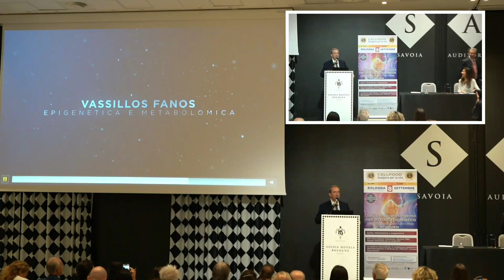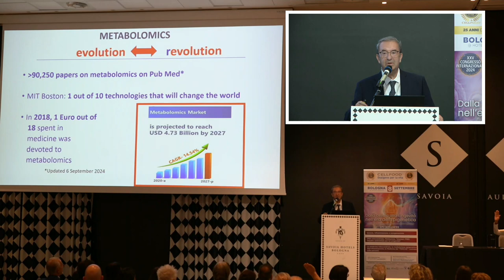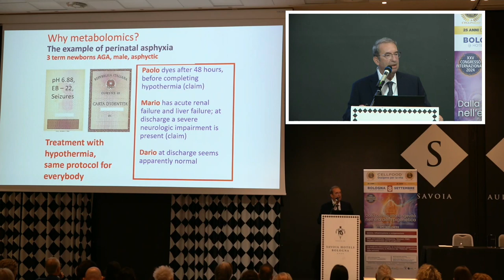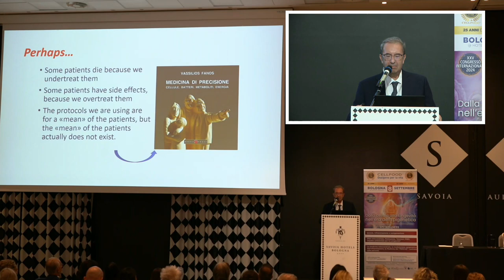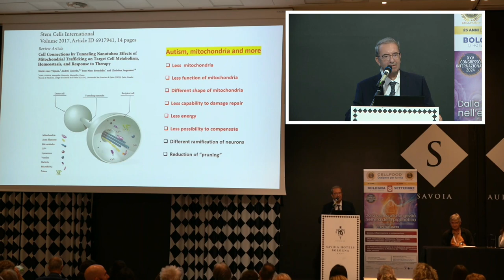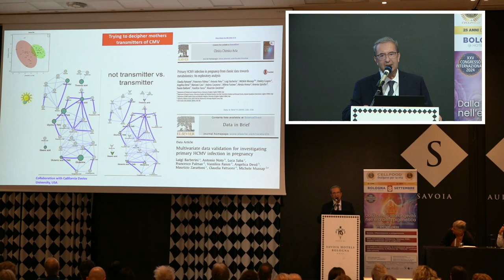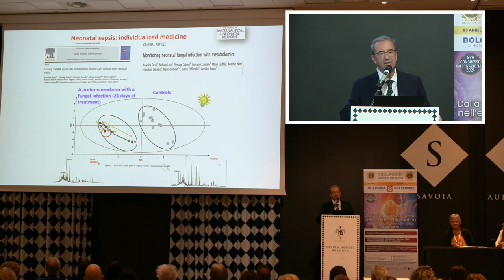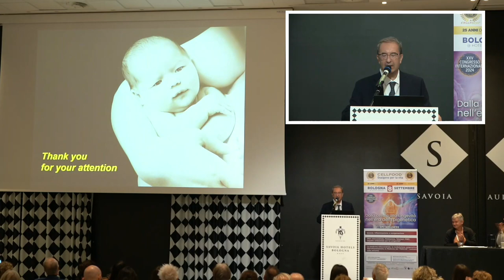Prof. Vassillos Fanos: Epigenetica e Metabolomica